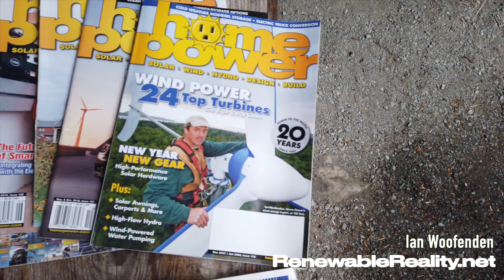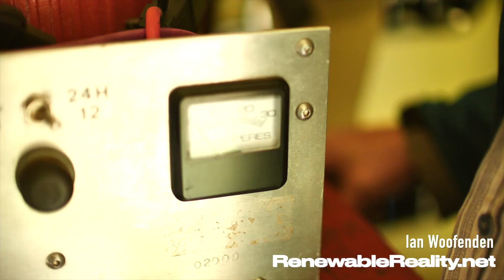Off-Grid Renewable Energy Homestead Internship Opportunity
Ian Woofenden has lived off-grid for more than four decades, using solar and wind electricity, solar hot water, wood heat, bicycles, and more. He developed a homestead from scratch, building a road, clearing land, developing infrastructure, building a variety of buildings, and growing lots of food and fun.

Ian has worked in the renewable energy world for almost 30 years, as a writer, editor, workshop coordinator and instructor, speaker, consultant, and salesperson. He wrote Wind Power for Dummies, along with dozens of articles for Home Power Magazine, and spent twenty years coordinating and teaching renewable energy workshops and consulting  in the U.S., Central America, and the Caribbean.

Ian takes on a few special people to intern at his off-grid homestead on an island in the Pacific Northwest. People come to learn about renewable energy, building, growing things, mechanical skills, sawmilling, and off-grid living. There is a very modest financial cost for the internship, a cost for lodging if you choose to live on the homestead, and a clear work commitment. A three-month minimum commitment is the norm; shorter stays are by negotiation; longer stays happen for the right folks.

Describe yourself, your experience, and your goals. That will start a process that includes e-mail conversation, online or in-person interview, references, and a signed agreement.